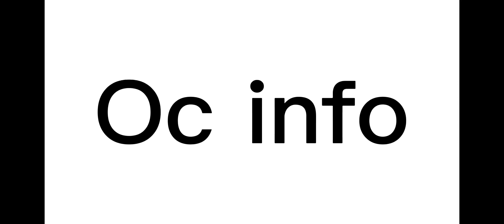Stuff about my splatoon ocs (Gacha)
This was very rushed 💀💀